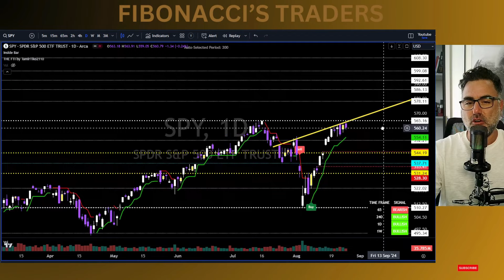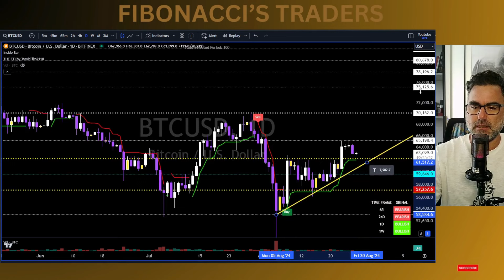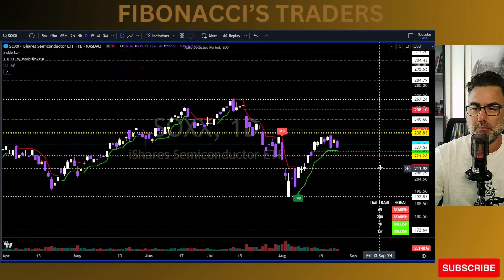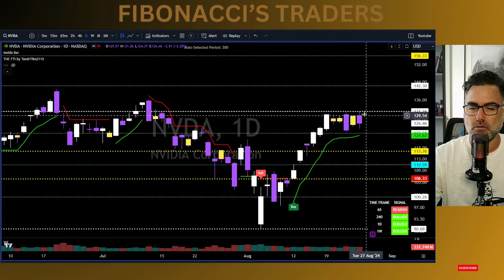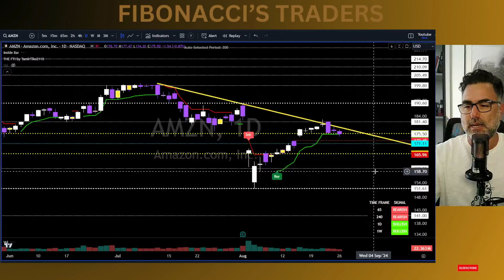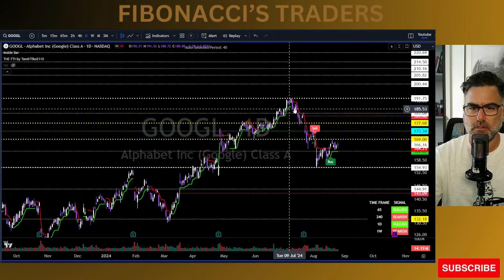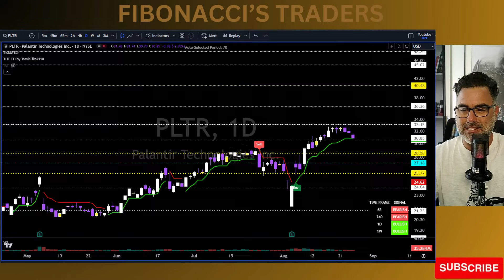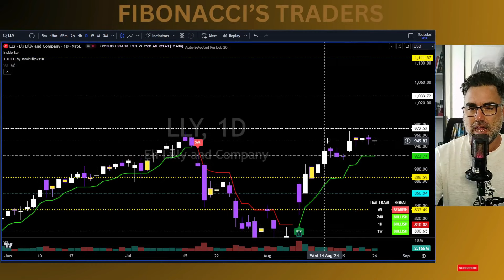Stock Market Daily Technical Analysis Review | NVDA Earnings Price Prediction 8/26/2024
Unlock ALL of Fibonacci's Trading Secrets in this Crash Course! 📈💸

✅ Learn how pros predict price moves
✅ Discover how to make money trading
✅ Become a consistently profitable trader

כל סודות המסחר של פיבונאצ'י בקורס מזורז! 📈💸

✅ למד כיצד מקצוענים חוזים תנועות מחירים
✅ גלה כיצד להרוויח כסף במסחר
✅ הפוך לסוחר רווחי באופן עקבי

קבלו גישה עכשיו!

רוצה לדעת עוד? גלה את האסטרטגיות והקורסים שלי באתר